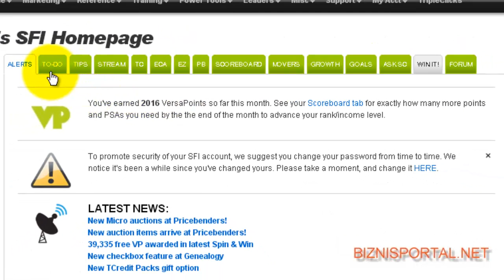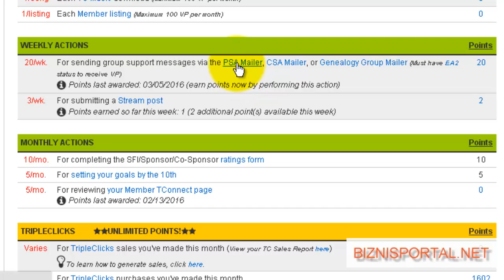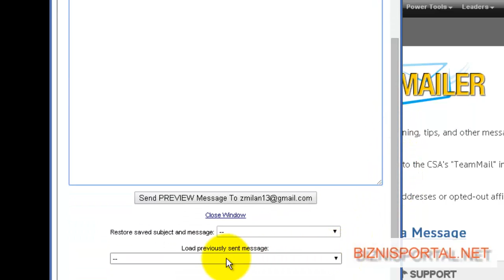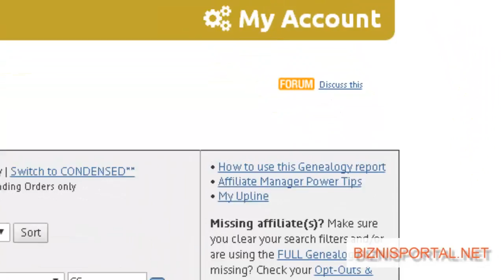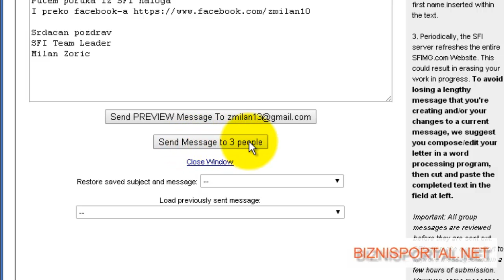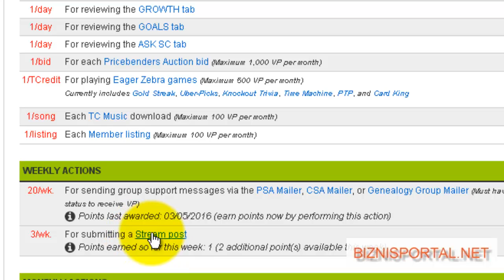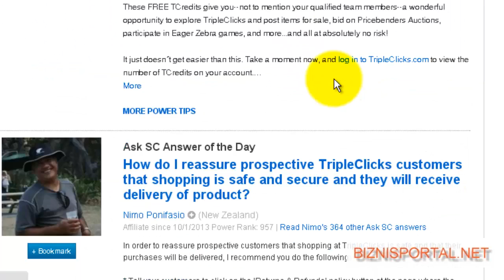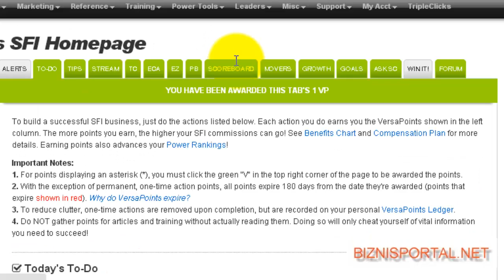Kako se rade nedeljni zadaci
Video uputstvo, kako se rade nedeljni zadaci. Objašnjeno je i pokazano kako se šalje timska poruka sa detaljnim uputstvima kroz konkretan primer. Takođe detaljno je opisano pisanje stream posta sa konkretnim primerom uz postavljanje slike unutar stream posta.